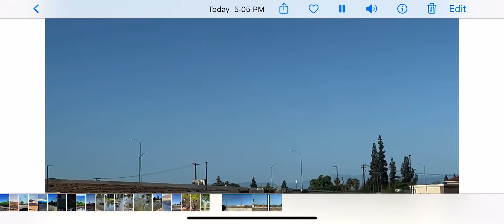Railfaning today in Fresno Easter special￼